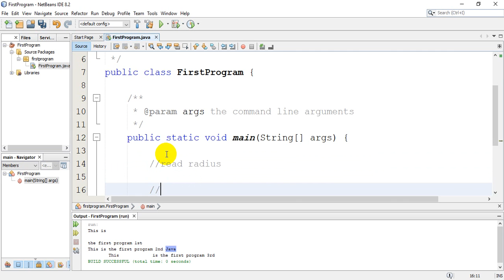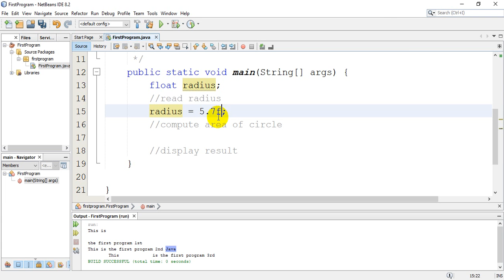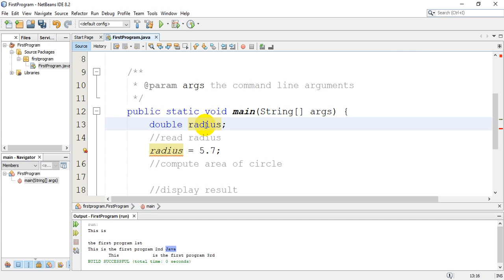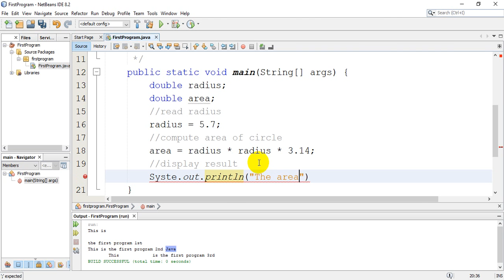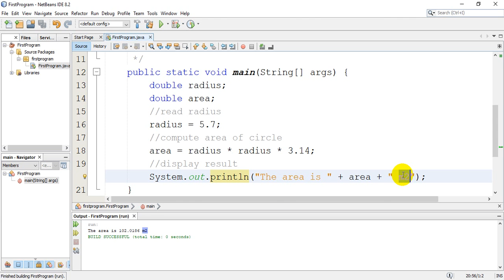10. مقدمة في برمجة جافا | عملي | Compute area of a circle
identifiers
variables
data types
assignment

Daniel Liang, “Introduction to Java Programming and Data Structures, Comprehensive Version”,
11th Edition Global edition